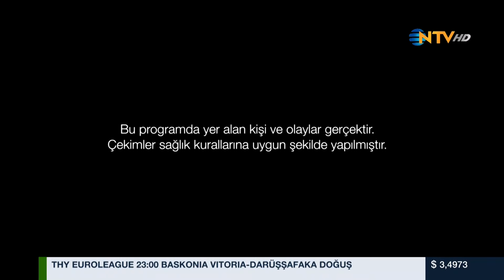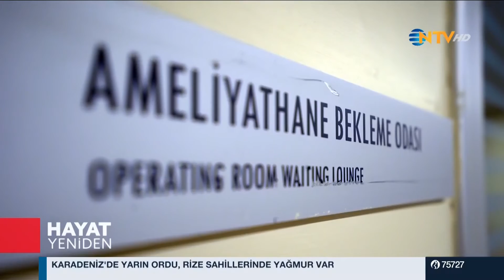Hayat Yeniden 9 Aralık 2016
Türkiye’de reality show dalında bir ilke imza atılıyor. Kişi ve vakaların tamamıyla gerçek olduğu Hayat Yeniden NTV’de başlıyor. Sağlık sorunlarına dikkat çekerken hastalara umut ışığı olmayı amaçlayan program ‘sağlık sektörü’nü farklı bir bakış açısıyla ele alıyor. Gerçek öykülere yer verilen yapımda, bir yandan hasta ve doktorların yaşadıkları sade bir dille anlatılırken, diğer yandan teşhis ve tedavi süreçleri öğretici bir şekilde ekrana geliyor…
Hayata tutunmaya çalışanların hikayelerini dökü-drama formatında izleyiciye aktaran programda tüm kişiler ve hikayeler gerçeği yansıtıyor. Organ bağışından acil serviste yaşananlara çarpıcı hikayeler, birebir anlatımlarla izleyiciye sunuluyor.
Hayat Yeniden, 9 Aralık Cuma gününden itibaren her Cuma 21.15'de NTV'de.